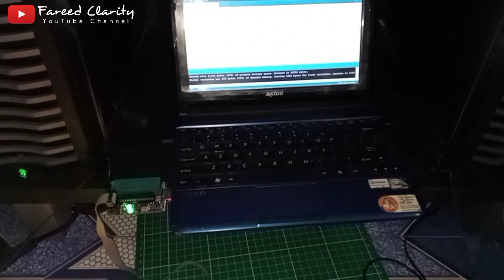Membuat dan Merangkai Neopixel Scrolling Text 8x8 576 Pixel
Inilah proses perakitan dan penggabungan modul-modul matrix neopixel sehingga bisa menjadi panjang dan bisa dijadikan Scrolling text

Untuk pembahasan dan skema bisa dilihat di blog Fareed Read's Electronics